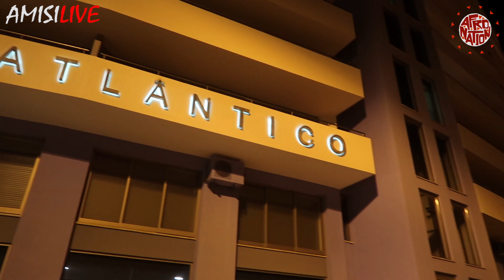AFRONATION PORTUGAL 2019 VLOG | AMISILIVE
Clips of me at Afronation with my mates.
My apologies for the scattered clips loool the enjoyment was so good i just wanted to enjoy, hope you enjoy what was captured.